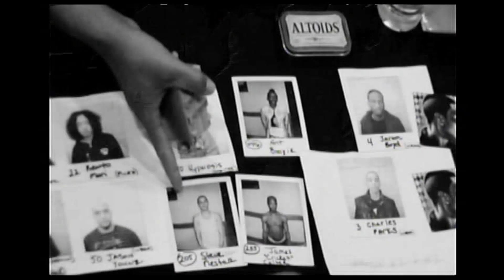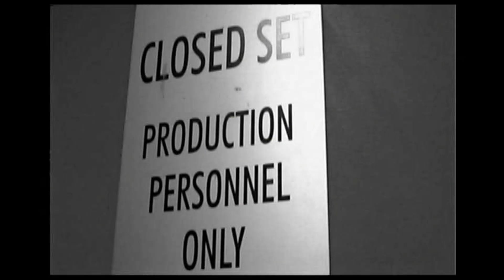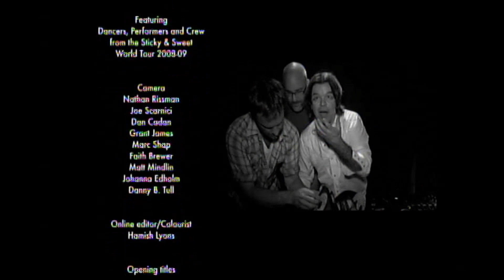MADONNA - Behind-the-Scene : Sticky & Sweat Tour